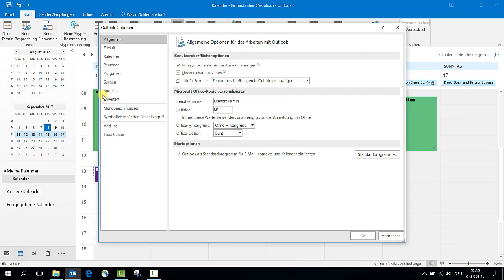Outlook Kalender Feiertage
In Outlook die Feiertage automatisch anzeigen lassen